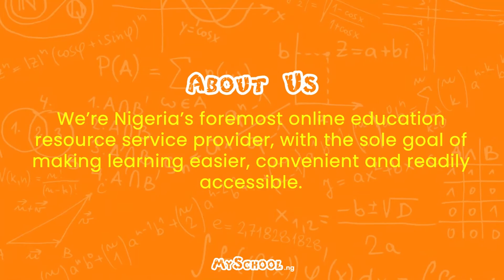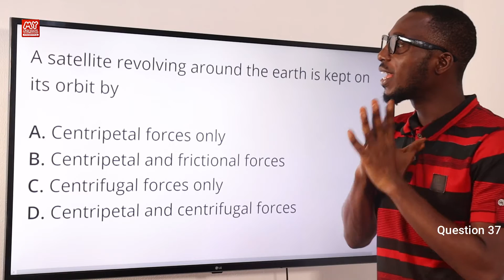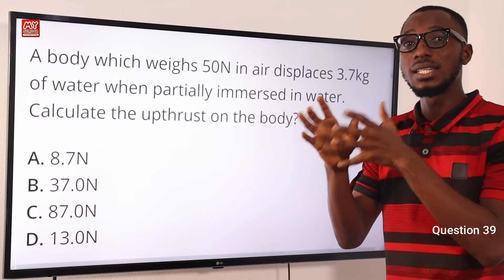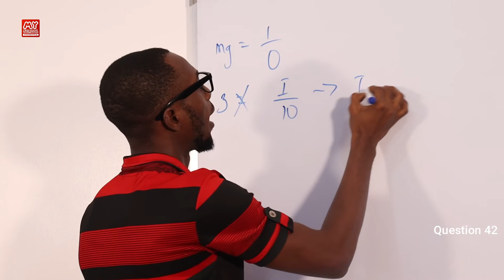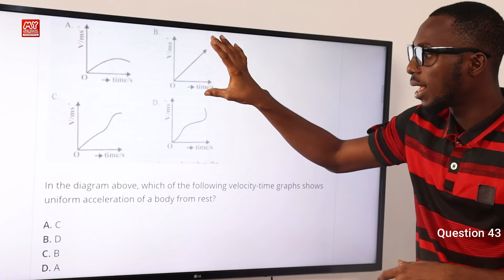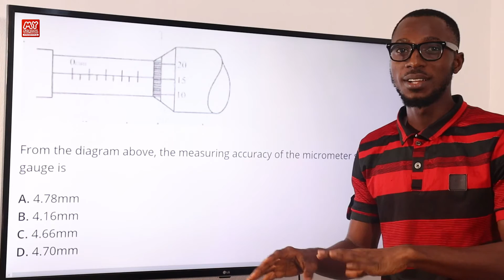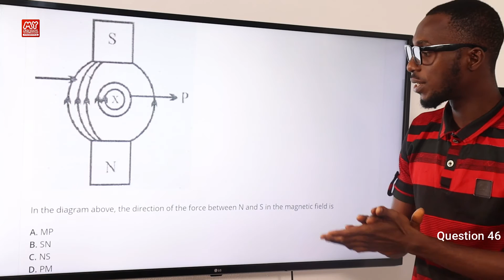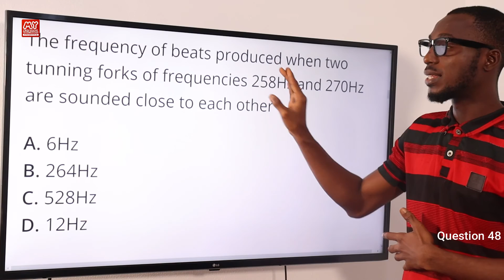JAMB CBT Physics 2016 Past Questions 36 - 48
Watch this video showing detailed (step by step) explanations and solutions to the 2016 JAMB CBT Physics Past Questions, specifically from questions 36 to 48.

To see where we're sourcing the questions in this video, which will enable you to follow this video tutorial, and to also get a list of all the questions for JAMB Physics for 2016, see this link;

For other free videos of the other questions, complete with explanations and solutions for JAMB Physics for 2016, please follow their respective links below;

If you have issues with any academic questions, we have an army of solutions providers on the Myschool website. We will answer your question within minutes. Just post your physics problems at this link;

1. JAMB CBT Practice Mobile App;
2. JAMB CBT Practice Software;